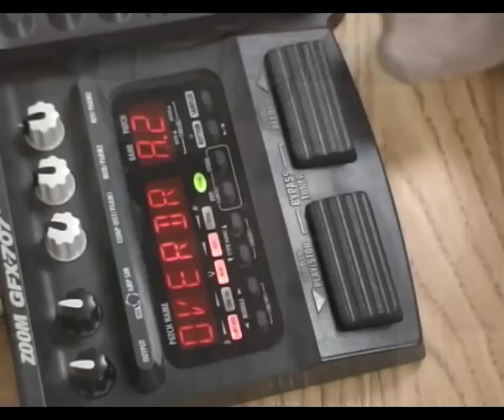1 Year on YouTube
Holly celebrates one year on YouTube by taking a trip down memory lane.

Very special thanks go to Manolo Camp for granting us permission to use their music in our video.